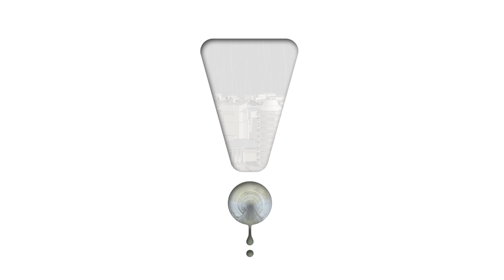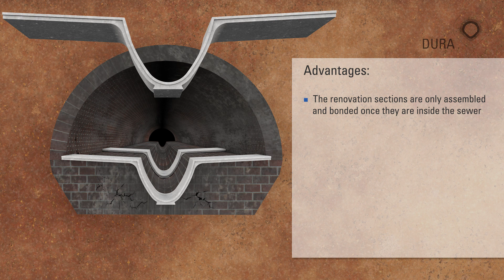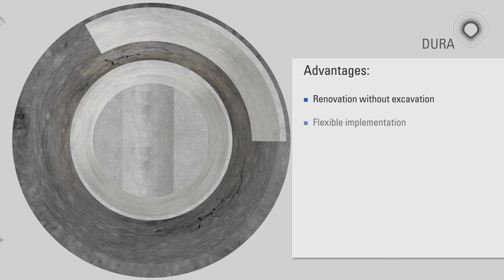Sewer rehabilitation with our DURA range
Find out why continuous monitoring and early rehabilitation of the sewer network are indispensable.